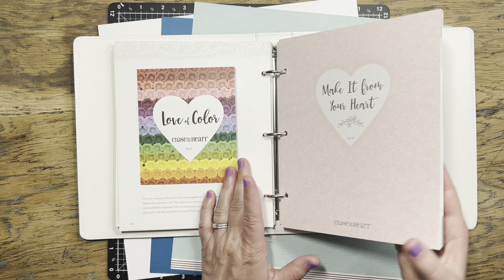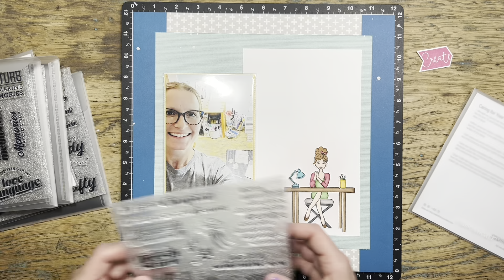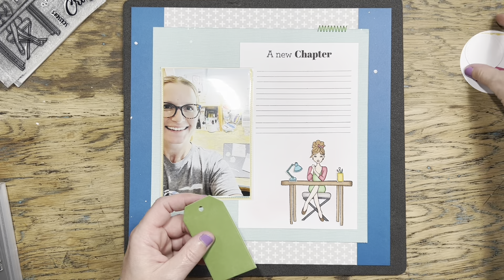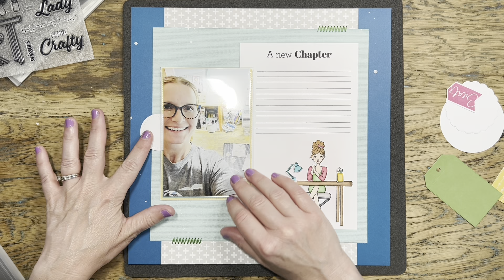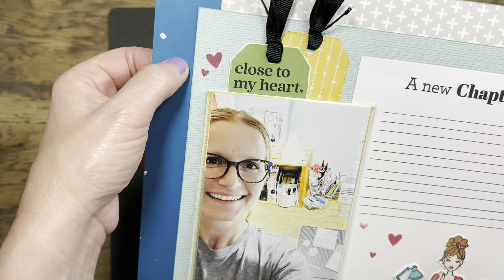My Favorites Things for Scrapbooking | CTMH Journey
Hi, everyone! Today's one-page scrapbooking layout features three pictures and is about telling my scrapbooking story. I included some ink blending, splattering, stitching, and stamping.

Are you curious about the supplies I used? Perhaps you have them in your stash, too, or perhaps you have something similar! I used the following:
-Journey, White Daisy, and Honey Butter cardstock
-Various mix-in papers in Glacier and Mink colors
-Scrappy Lady stamp set
-Here for the Memories stamp set
-A New Chapter Stamp set
-Inks: Flamingo, Archival Black, Intense Black, Glacier, Mink, Rosy
-4 x 6 Flip Flap
-Make It from Your Heart Volume 6 pattern book
-Tri-Blend Markers
-White Gloss Spray
-Freshly Baked Dots (Flamingo hearts)